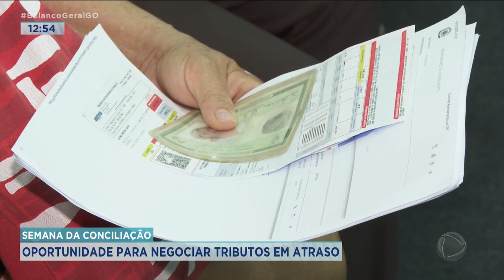SEMANA DA CONCILIAÇÃO: OPORTUNIDADE PARA NEGOCIAR TRIBUTOS EM ATRASO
OPORTUNIDADE PARA QUEM TEM DÍVIDAS. HOJE COMEÇOU A SEMANA DA CONCILIAÇÃO COM O PROGRAMA DE REGULARIZAÇÃO FISCAL DE 2023, O REFIS. E SEGUE ATÉ O DIA 15 DEZEMBRO COM 99 POR CENTO DE DESCONTO EM JUROS E MULTAS.